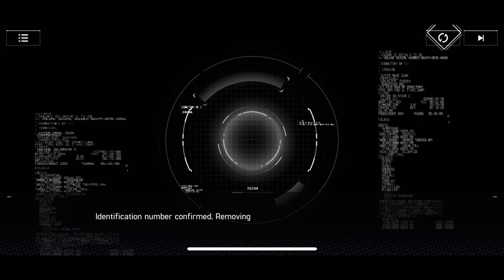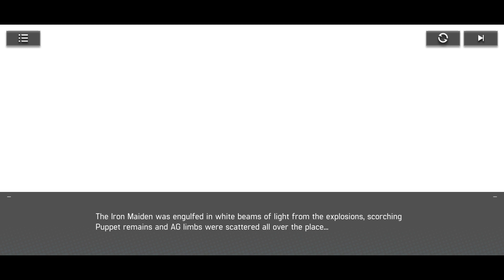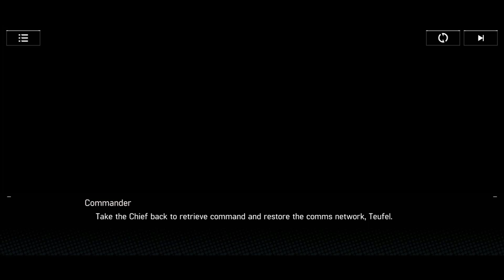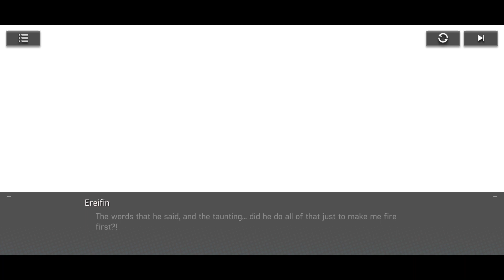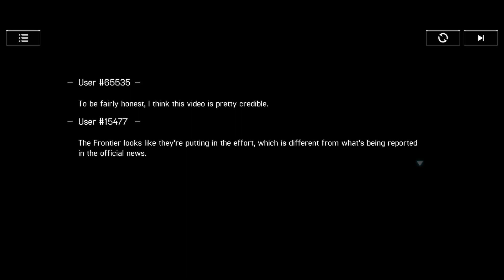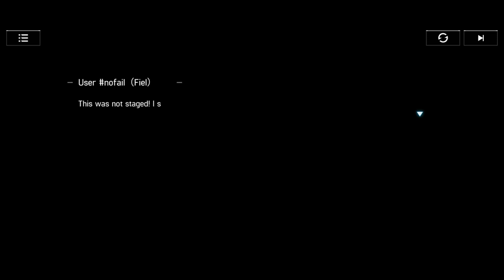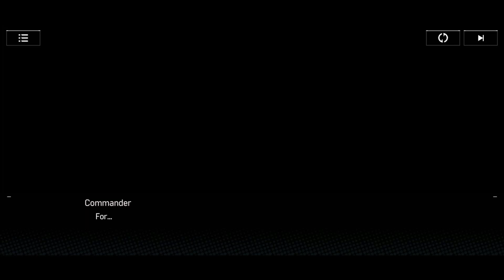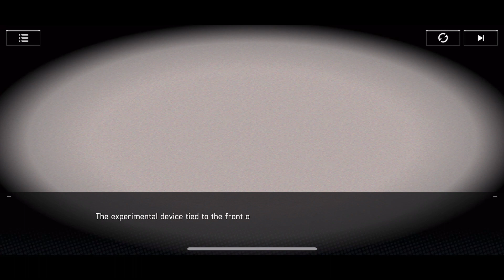Artery Gear Fusion Story Ep 9: "Fantasy Dream"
0:00 Fantasy Dream

0:15 Reach the Shore I

9:24 For Hope II

23:13 For Hope II

38:47 Venture Into Dangers I

52:50 Keep Away From Center I

59:15 Fatigue Trap I

1:19:37 End of the Road I

1:35:25 9-10

1:42:33 Fantasy Dream

1:55:35 Season 1 Ending